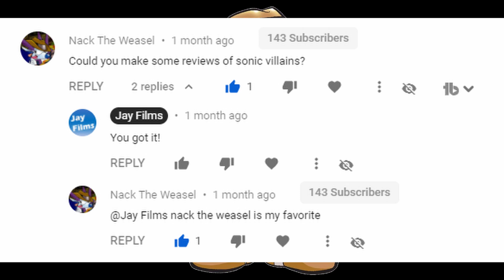Nack the Weasel - Villain Review #53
Nack the Weasel is one of many antagonists from the Sonic the Hedgehog universe. How good is Nack as a villain? Let's breakdown, analyze, and talk about him to find out.